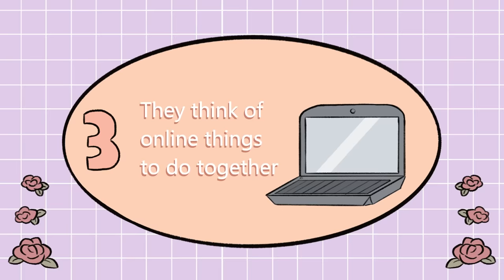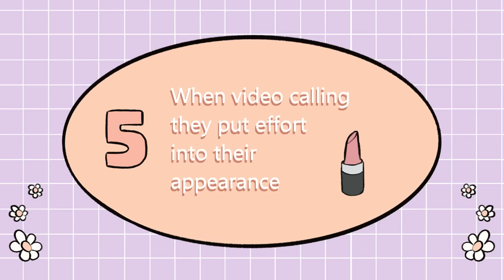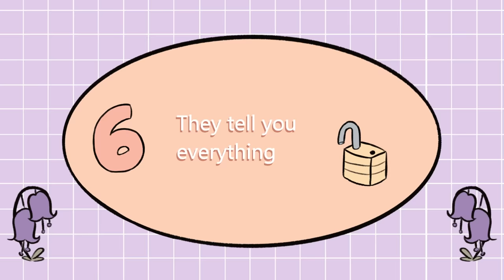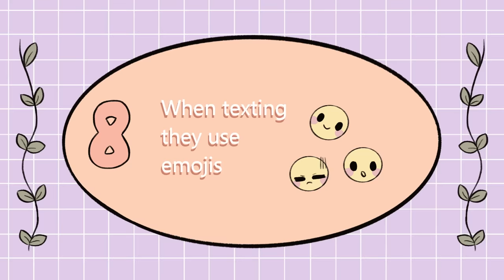8 Signs Your Crush Likes You Back (MAYBE)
Depending on where you're from, with the lockdown restrictions becoming less tight, are you going to start dating again? How about online dating? Did you find someone you like? If so, here are some possible signs that your crush might just like you back.

Writer: Lily Mentriko
Script Editor: Vanessa Tao
Script Manager: Kelly Soong
VO:  Amanda Silvera
Animator: Moon (new animator)
YouTube Manager: Cindy Cheong

References:
Narissra, M. (2018, April 1). Interpersonal Communication Motives for Flirting Face to Face and Through Texting. Cyberpsychology, Behavior, and Social Networking.
Meenagh, J. (2014, October 16). Flirting, Dating, and Breaking up Within New Media Environments. Taylor & Francis.
Mortensen, K. K. (2017, July 15). Flirting in online dating: Giving empirical grounds to flirtatious implicitness. SAGE Journals.